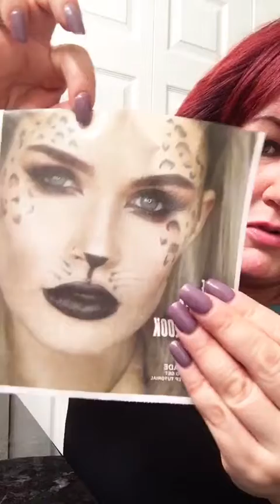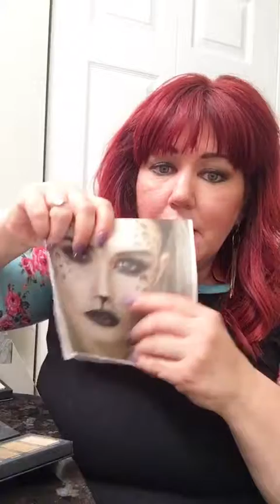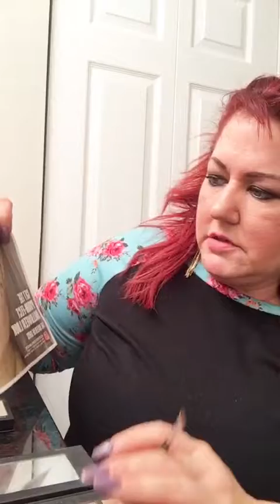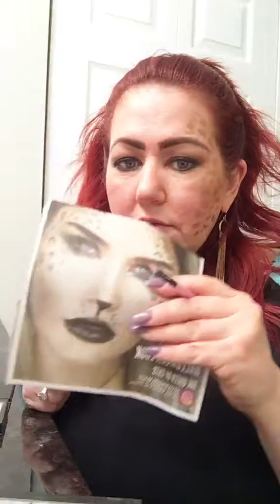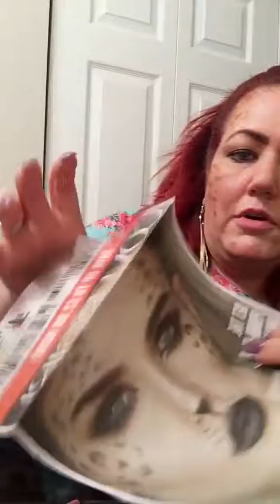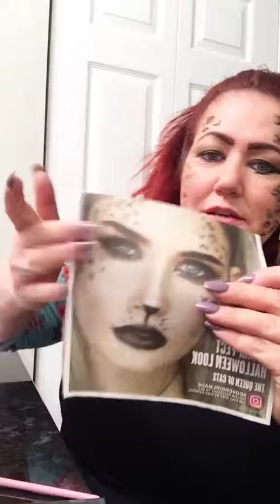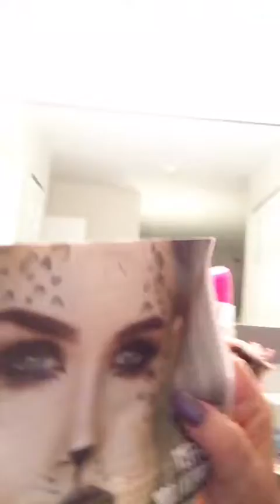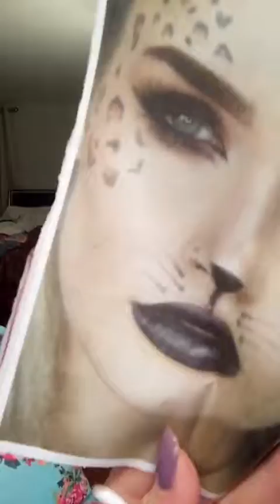Leopard Kitty makeup-my 1st time!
My 1st time doing Leopard Kitty Haloween makeup using Younique products makeup beauty Younique Halloween Leopard Kitty Shop or join my team at BibaGirrrlBeauty.com
Or you can find me on these other websites
@BibaGirrrl on Twitter
@bibagirrrl on instagram